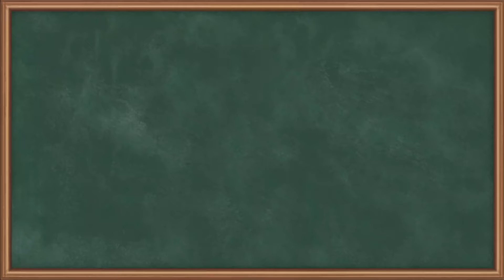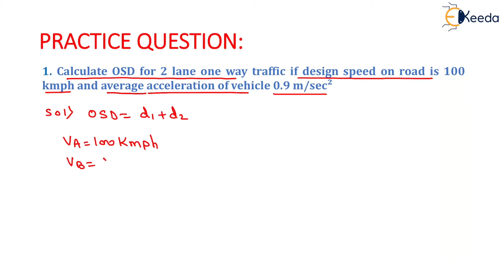1st Numerical of Overtaking Sight Distance - Highway Geometric Design - Transportation Engineering 1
Subject - Transportation Engineering - I

Video Name - 1st Numerical of Overtaking Sight Distance

Chapter - Highway Geometric Design

Faculty - Prof. Mukesh Rai

Access the Complete Playlist of Subject Transportation Engineering - I  -

Happy Learning